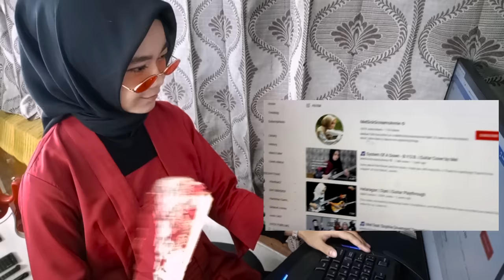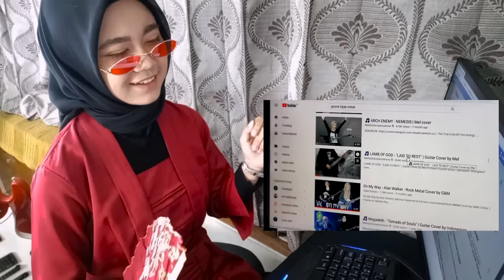🔥 Mel VS Ray Brikden (English/Indonesian Subtitle)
★ Special Thanks to:
Ade H, Carlo Arenas, James Briggs, Anwar Ali, Rob Thibodeau, Julian Schaber and All my Patrons who supports my music career!

☠ Gear:
Jackson Demmelition King V Pro
BIAS FX

Sincerely,
Meliani a.k.a MelSickScreamoAnnie :)